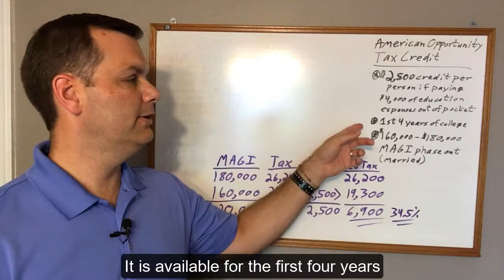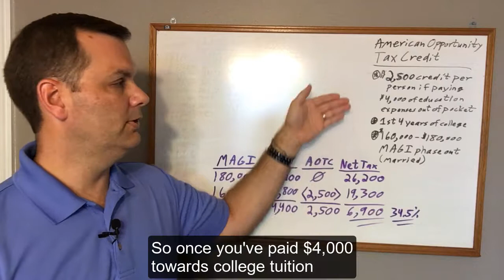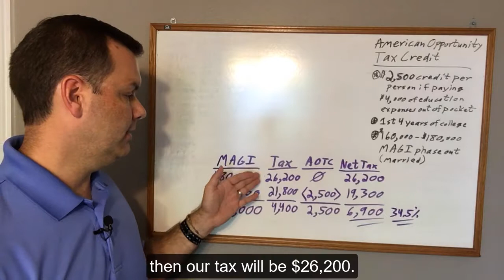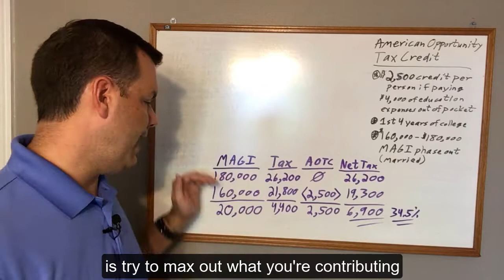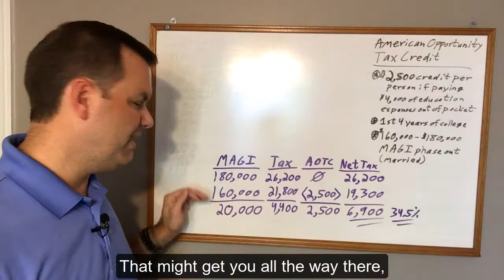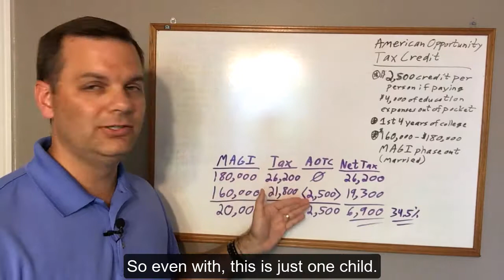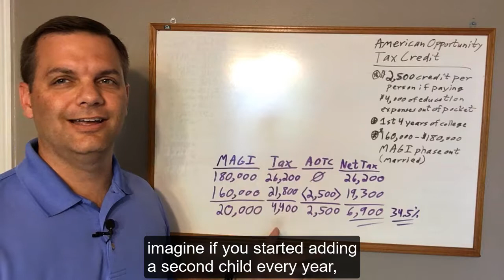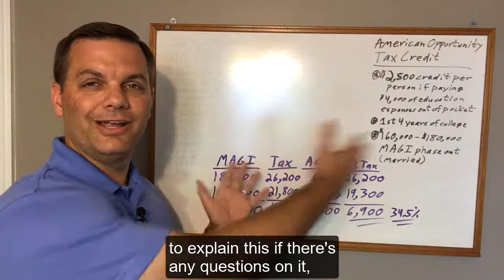American Opportunity Tax Credit - Understanding How to Properly Take It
The American Opportunity Tax Credit is a huge deal for those with children in college.  But you much follow the proper steps to fully take advantage of this tax credit.